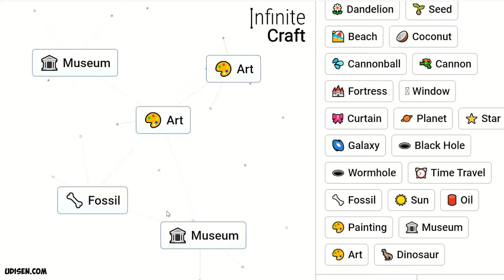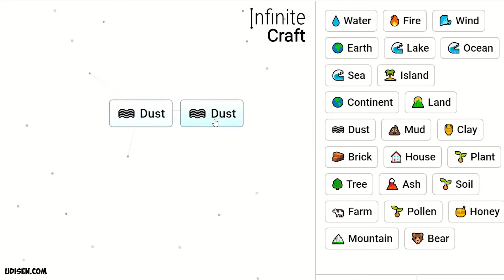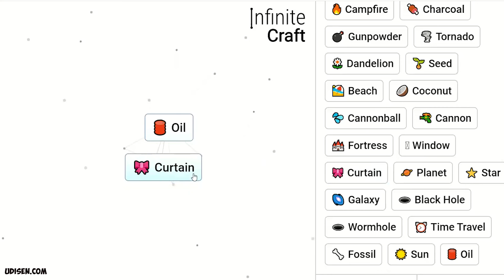How to make MUSEUM in Infinite Craft (EASY recipe) | How to make MUSEUM in Infinity Craft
Udisen Games show how to make Museum in Infinite Craft in best way! Sub for more